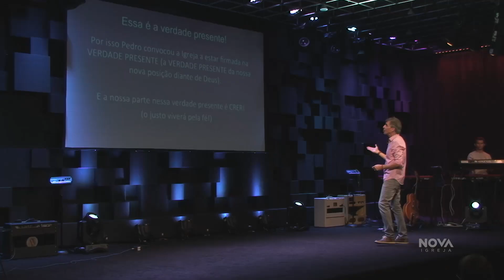NOVA • Firmados na Verdade presente • com Mauricio Fragale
Mensagem pregada dia 15 de janeiro de 2017 na Nova Igreja Barra da Tijuca pelo Pastor Mauricio Fragale.